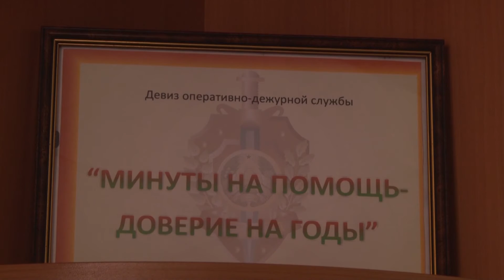Юбилей отмечает оперативно-дежурная служба Беларуси